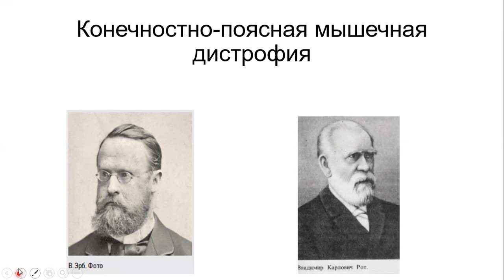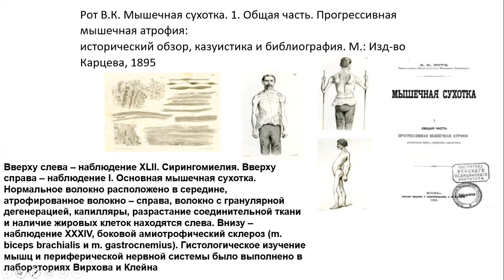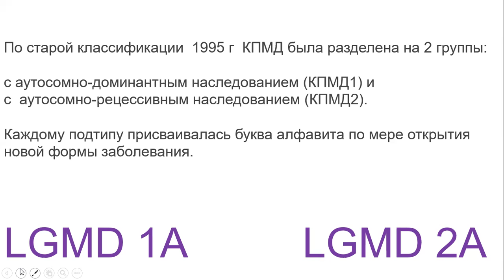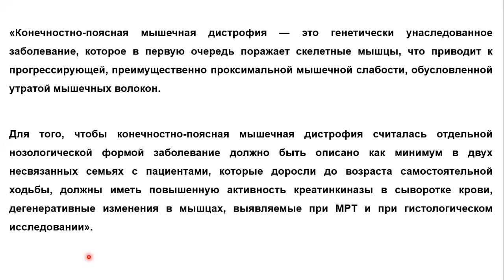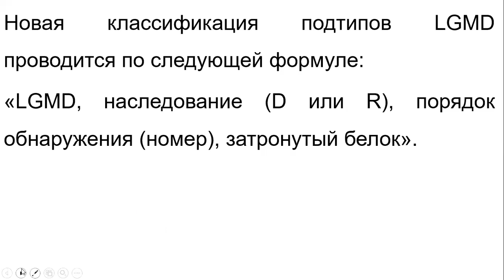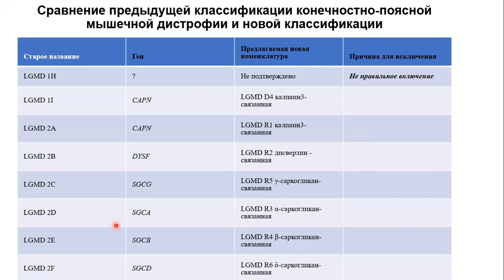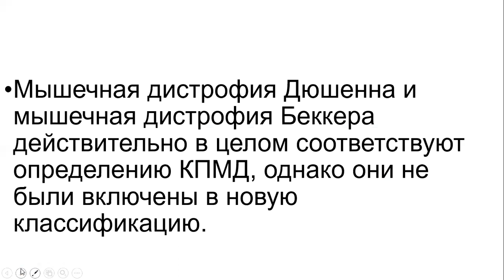Новая классификация конечностно-поясной мышечной дистрофии